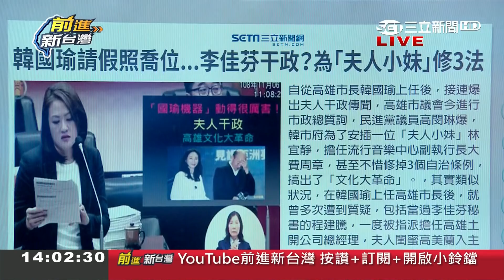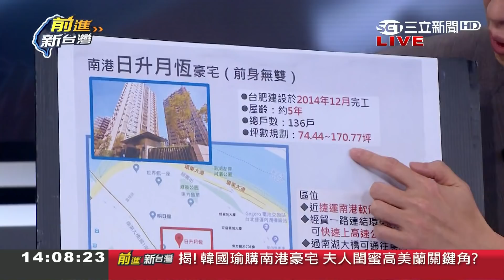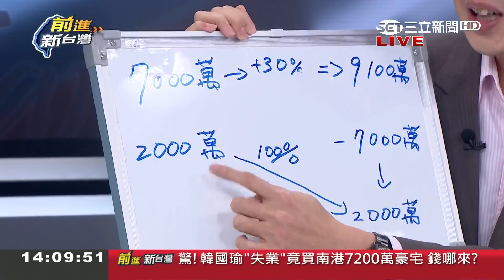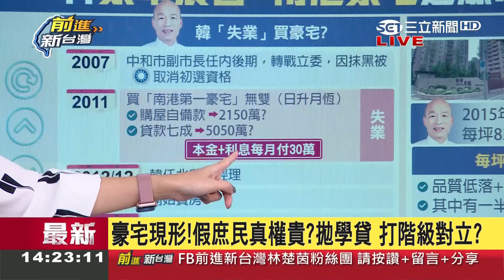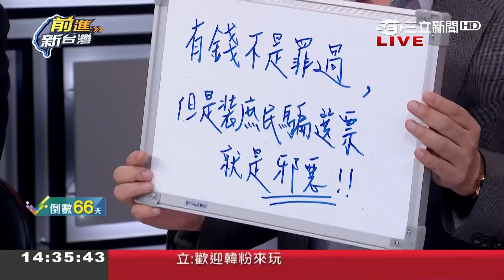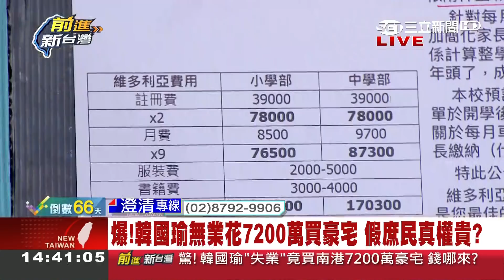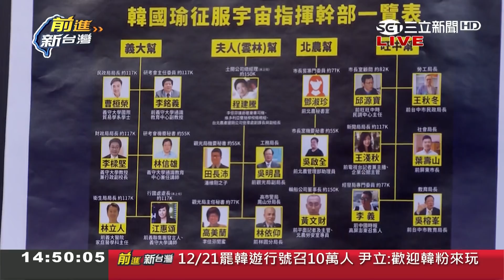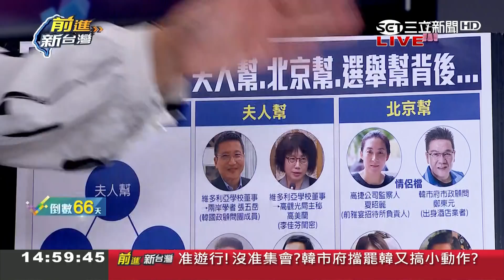"假庶民"真面目！ 韓國瑜"無業"還能買南港"7200萬"豪宅? 韓辦:庶民也有買房權力｜林楚茵主持｜【前進新台灣PART1】20191106｜三立新聞台